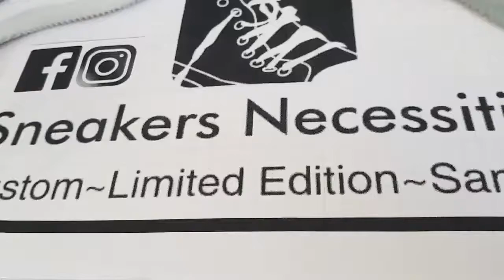ADIDAS D ROSE 7 SAMPLE SIZE 9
adidas d rose 7  sample size 9 us from @sneakers_necessities